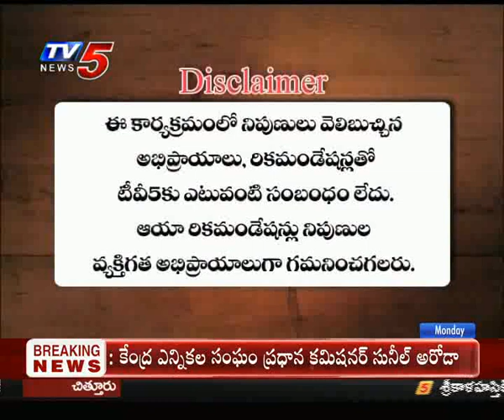11th March 2019 TV5 News Business Breakfast